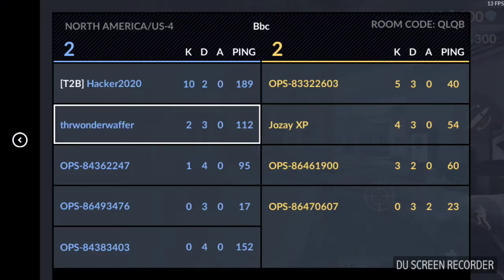Ak over powered- critical ops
If you want more I will definitely take time to edit it